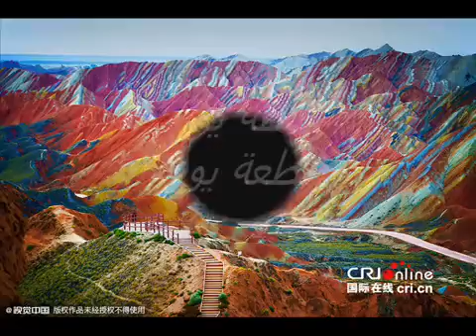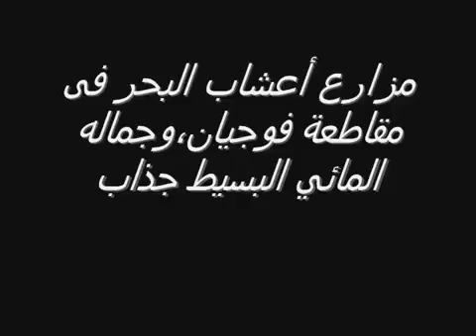قناة للربح اجمل واروع مناظر فى العالم لم تراها من قبل الا فى الصين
التامل فى خلق الله